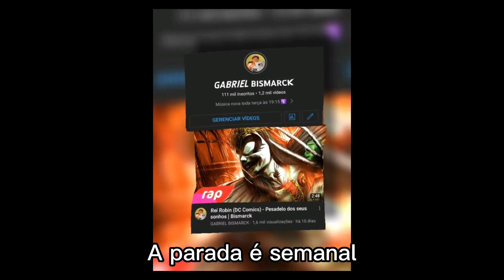Vibe Denji ☢️ (Chainsaw Man) Prod. Sidney Scaccio | MHRAP - Bismarck React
💜 Lives na roxinha, pesquise: Bismarkzin

Vídeo original: @MHRAPOFICIAL
Thumbnail por: Gabriel Bismarck (@bismark_ofc)
Editado por: Gabriel Bismarck (@bismark_ofc)